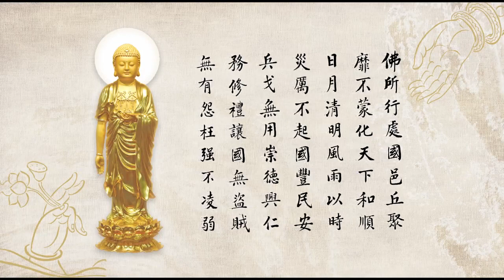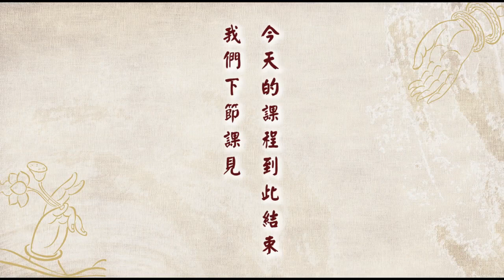成德法師 20230802（22）「阿彌陀佛四十八願」學習分享